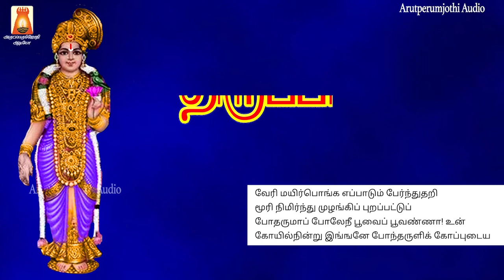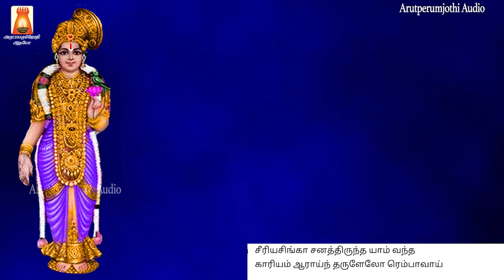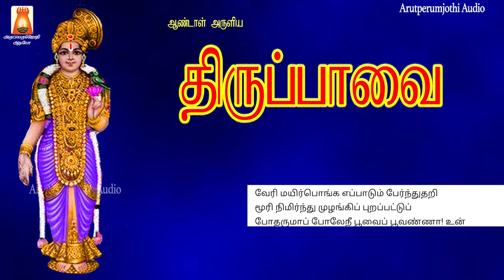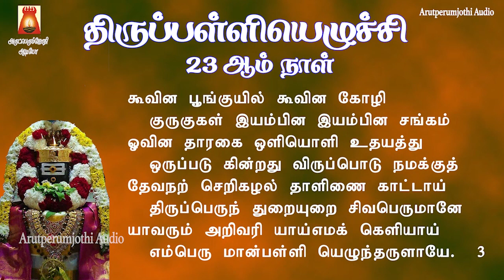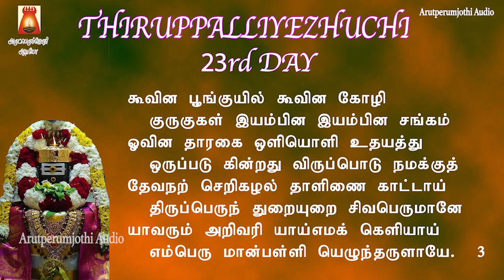MARGAZHI 23rd DAY | THIRUPPAVAI 2022 | THIRUPPALLIYEZHUCHI 2022 | THIRUPPAVAI PAASURAMS|BAKTHIPAADAL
திருப்பாவை | திருப்பள்ளியெழுச்சி  | 23ஆம் நாள் | மாரி முலைமுழஞ்சில் | கூவின பூங்குயில் |
பாடல் வரிகளுடன் | காலையில் பக்தியுடன் பாசுரம் கேட்டு மகிழ்வோம்
Sung By                            Smt Bhavadhaarini Anantaraman
Lyric By                             Aandaal Naachiyaar,Manickkavasagar